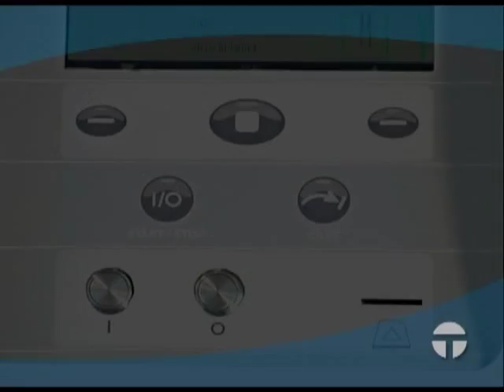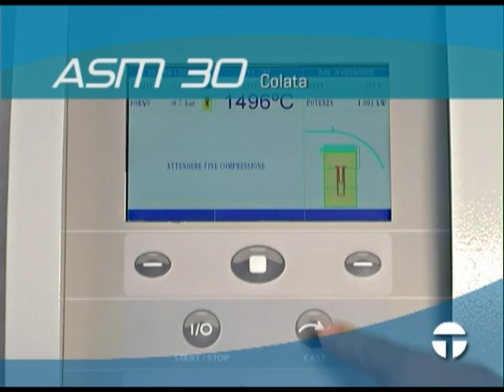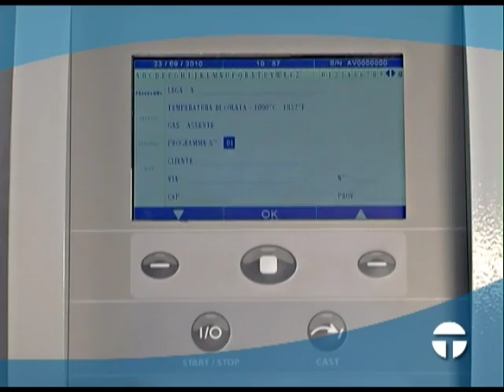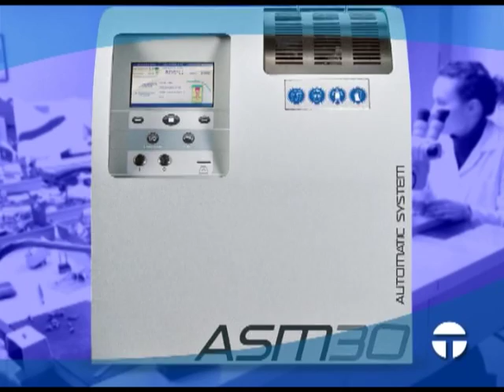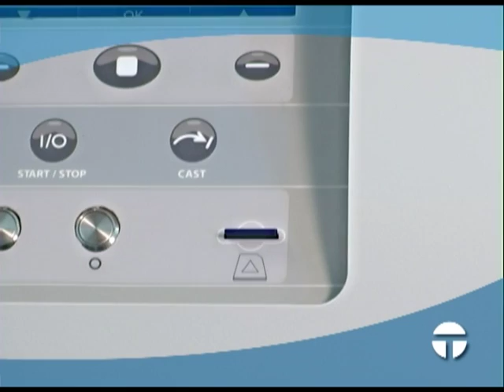Fonditrice ASM 30